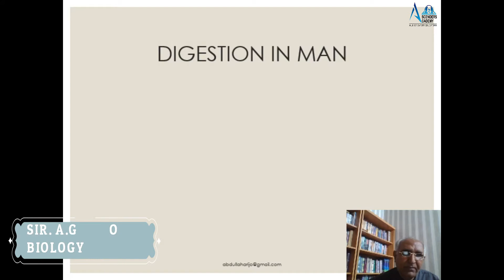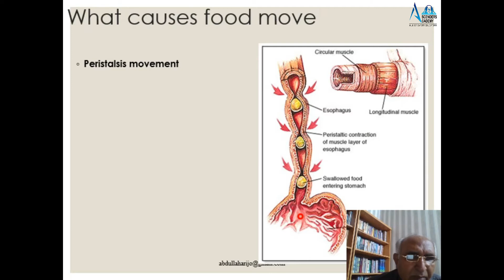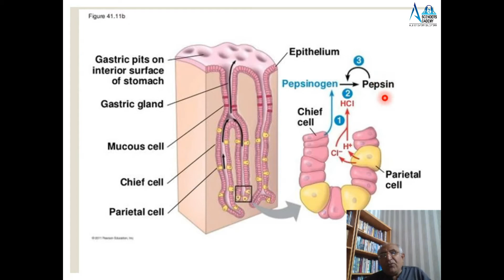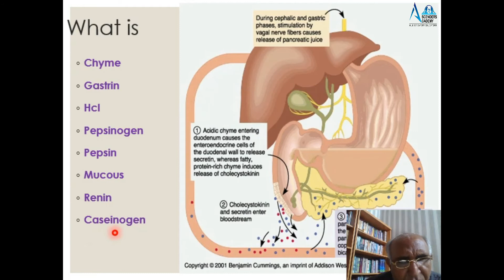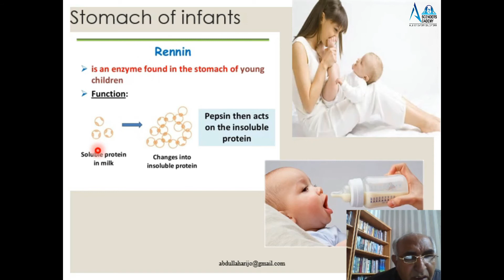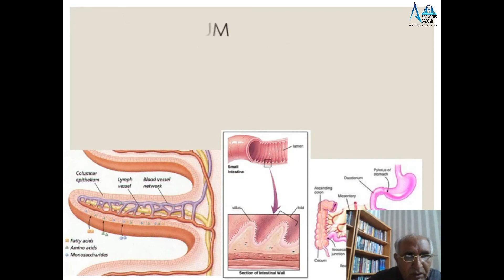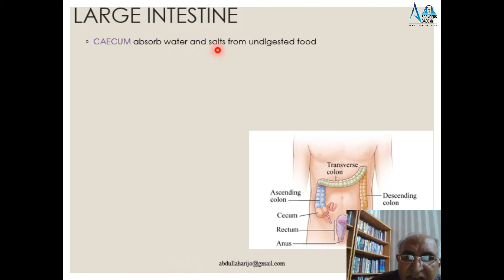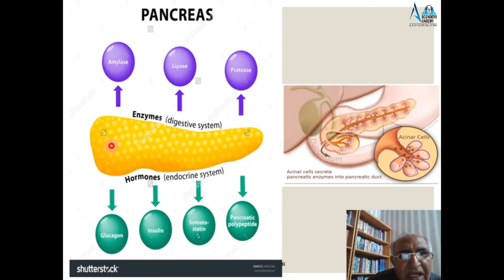12.6 Chapter 12: NUTRITION XI || DR ARIJO